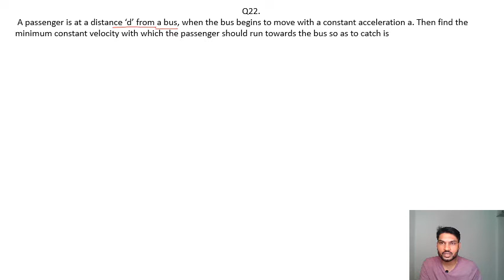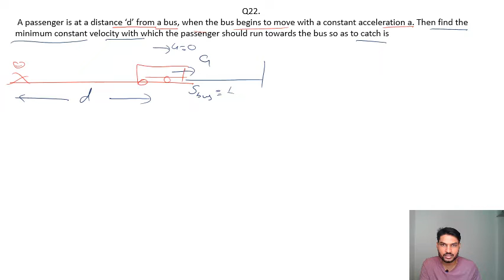1 D Q22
A passenger is at a distance ‘d’ from a bus, when the bus begins to move with a constant acceleration a. Then find the minimum constant velocity with which the passenger should run towards the bus so as to catch is